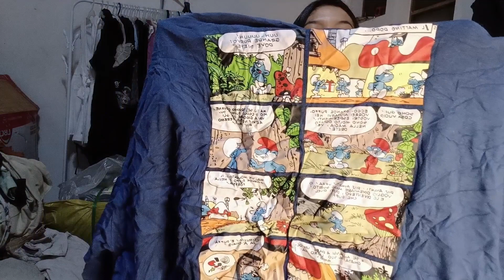Live Opening Men Tees - 5,500 Only